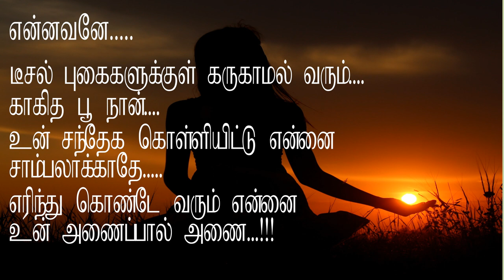என்னவனே | tamil whatsapp status | காதல் கவிதை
tamil kavithaigal